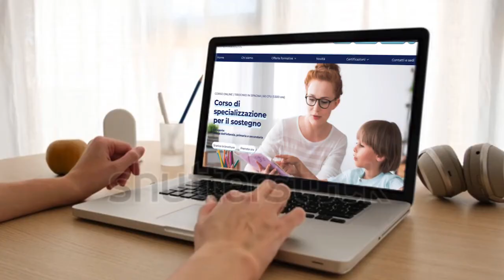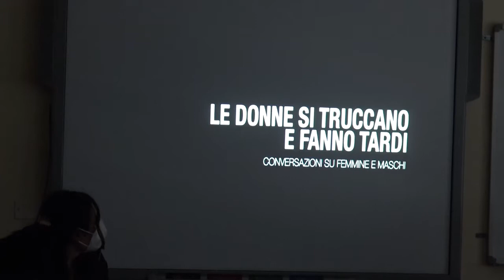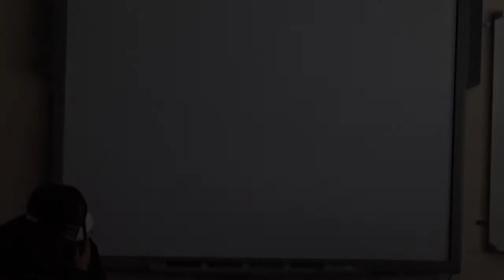Giornata contro la violenza sulle donne, eventi anche in classe a Sciacca